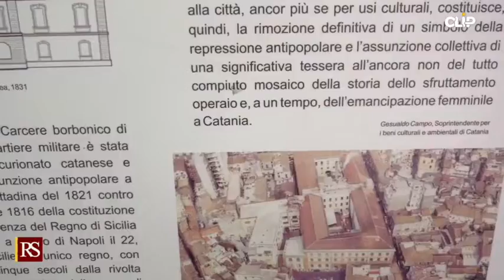Sicilia - Via ai lavori del Museo archeologico regionale a Catania (20.10.20)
- Sicilia - Via ai lavori del Museo archeologico regionale a Catania
Catania, partono i lavori per il Museo archeologico regionale (20.10.20)